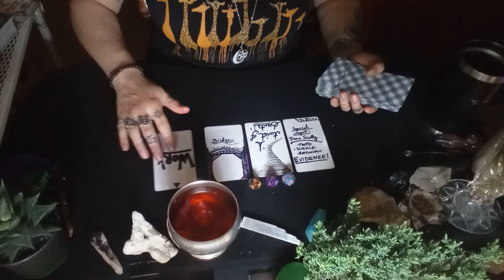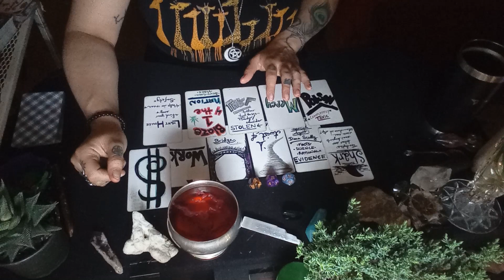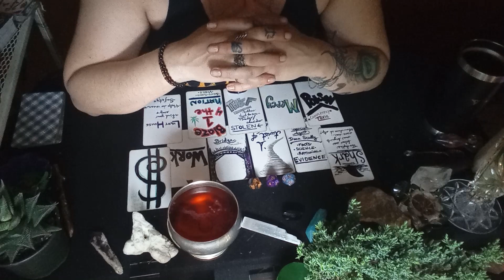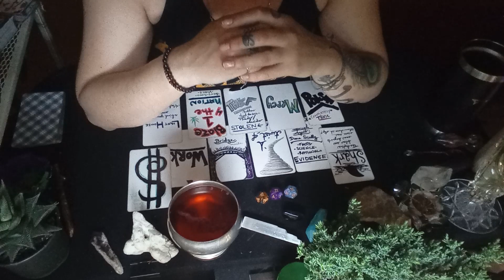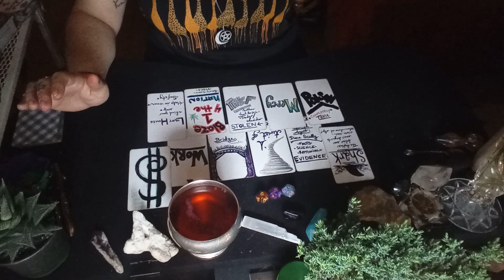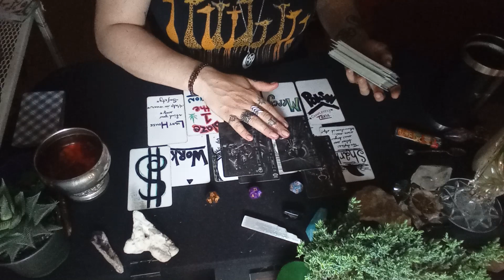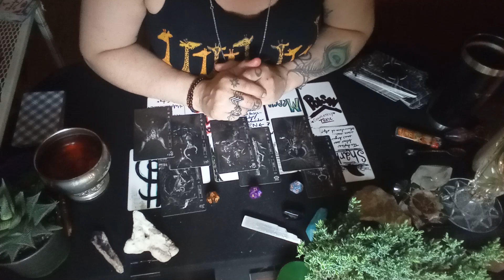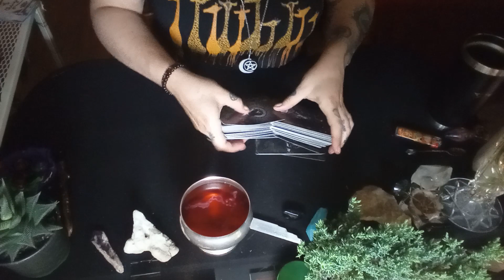Blood on The Moon -- Pisces W/Pluto in the 12 House -- They Hid Ur Generational Tools n Info -- Mort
These messages will reach and resonate with those who need it.

Monthly Subscription $4.99
AD FREE!

Much love!
Whitney Moon